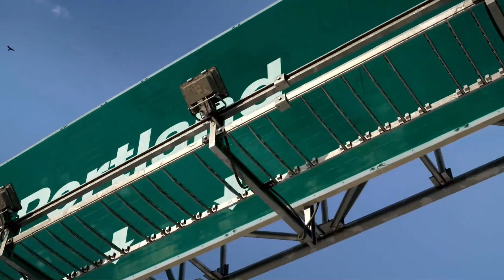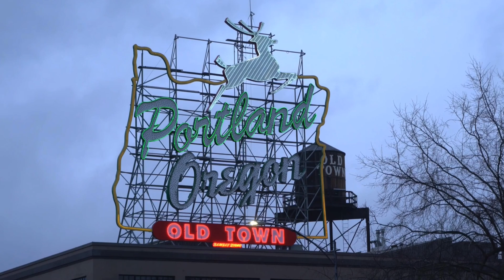The Oregon Coast with Portland & Columbia River Gorge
The Oregon Coast is one of the most beautiful stretches of beaches and lighthouse scenery in the world. The coast runs from the California state line to the outlet of the Columbia River at the state border with the state of Washington. Oregon is a scenic state with wilderness, 60 dormant volcanos (Hood, St. Helens being the more well known and most active), waterfalls (Multnomah, Wahkeena, Horsetail, Bridal and Fairy Falls), the Majestic Rivers (Willamette and Columbia), wind surfing (town of Hood River on the Columbia River) and its biggest city, Portland (Pop. 644,605 in 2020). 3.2 million in the surrounding combined statistical metro area. Portland is known for being weird and quirky and it is embraced by all who are attracted to the different culture and lifestyle. But Portland is also home to hiking trails, Rose gardens, book stores, food carts and trucks, a vibrant art scene, bridges, parks, craft beers and spirits, coffee, wine and sports of every kind. There are an abundant of outdoor activities on the rivers, beaches and mountains surrounding Portland. A beautiful city set on the Willamette and Columbia Rivers that also borders the state of Washington. The Columbia River is a majestic wide river that is 93 miles long from Gresham, Oregon to the The Dalles, Oregon. The river creates a natural tunnel for high winds at Hood River (Rooster Rock area) for ideal wind surfing.

A perfect multi-weekend road trip to the Portland Area of the Columbia River, Mt. Hood, and the Oregon Coast!

Home Road Trips HRT from the comfort of your couch.
Catch "Home Road Trips HRT" on Youtube,
Instagram (Hrtroadie)

HRT 20